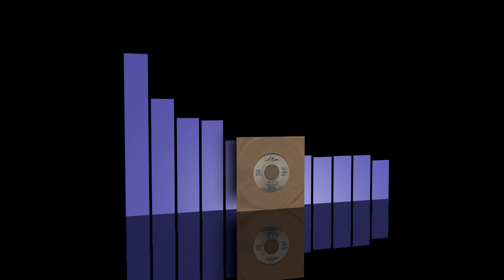Spectron 7 - Fire it up [1985]